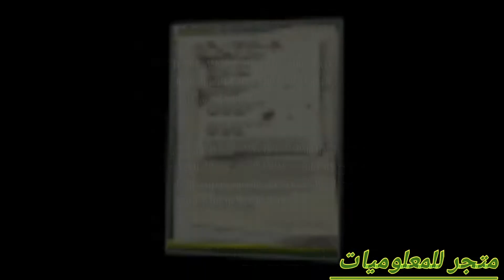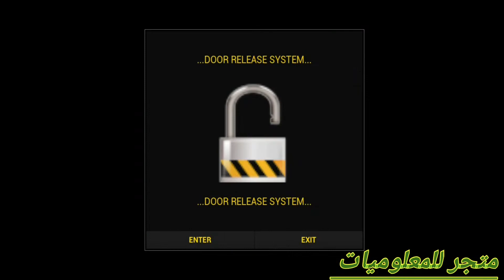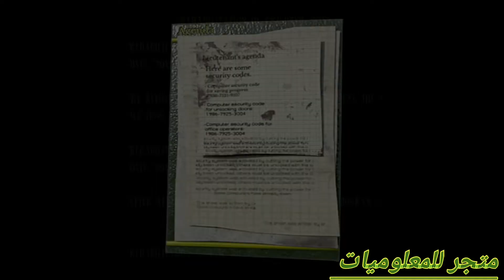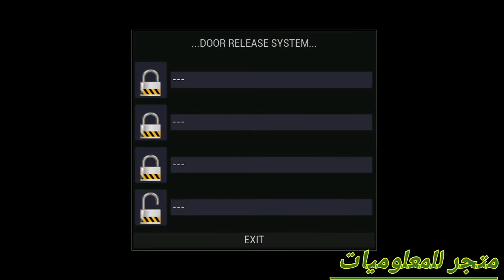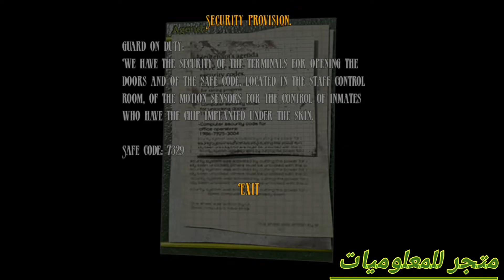N752 The Way to Freedom Survival Horror The first level of the game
The game will take place in the underground sewers of the island and in the military department, where it all started with the horrific experiments conducted by the state in collaboration with the army and some scientists. The experiments are aimed at improving the human body and creating the perfect soldier.

In the third chapter you will find yourself face to face with genetically modified inmates and some mutated ones, for example you will find yourself face to face with inmate N ° 777 high 2.80.